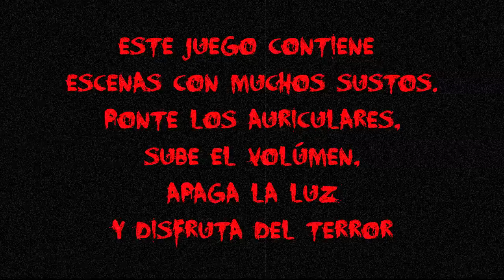HAUNTED ROOMS | MAPA TERROR MINECRAFT | FloGar o.O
Nuevo vídeo de un Mapa de Minecraft de terror llamado Haunted Rooms. Os aseguro que os hará saltar de la silla. Muchos sustos y una ambientación terrorífica ;-)